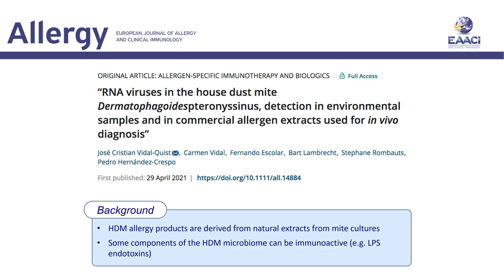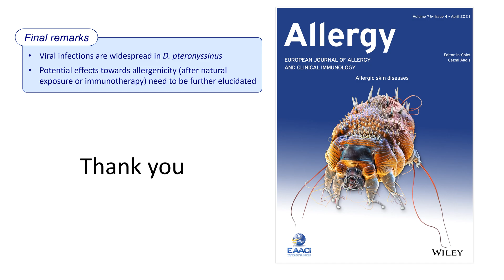RNA viruses in Dermatophagoides pteronyssinus, detection in house dust samples and allergen extracts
José Cristian Vidal‐Quist from CSIC, Madrid, presents his accepted Original Article in Allergy:

Vidal‐Quist, J.C., Vidal, C., Escolar, F., Lambrecht, B., Rombauts, S. and Hernández‐Crespo, P. (2021), “RNA viruses in the house dust mite Dermatophagoides pteronyssinus, detection in environmental samples and in commercial allergen extracts used for in vivo diagnosis”. Allergy.

Research highlights:
• Seven RNA viruses were identified in the transcriptome of Dermatophagoides pteronyssinus, being picorna-like viruses the most abundant.
• Viral particles are found in epithelial cells of the digestive system, and in fecal pellets from which they can be horizontally transmitted to other virus-free mites.
• Viral RNA was detected by RT-PCR on house dust samples, reference standards, and allergy-related pharmaceutical products.